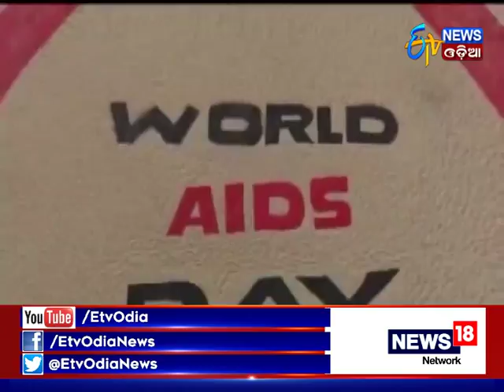Special Discussion - TATHAPI JIBAN(01/12/17) - Etv News Odia